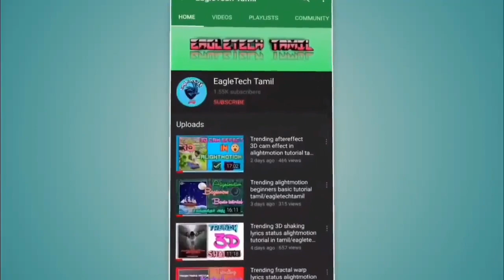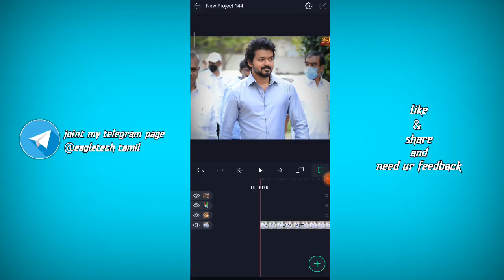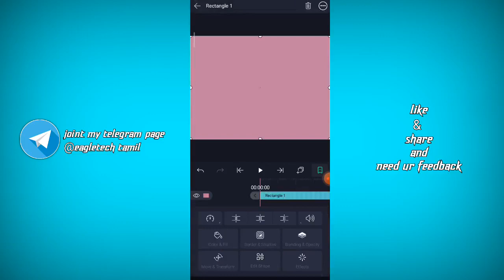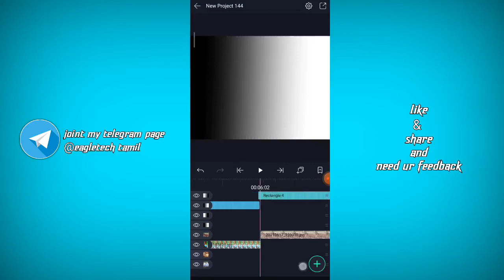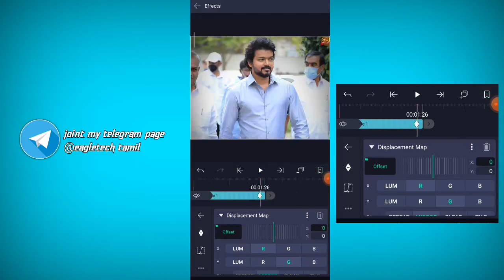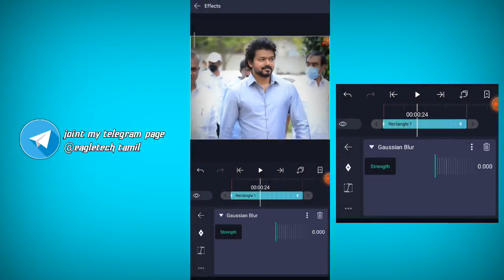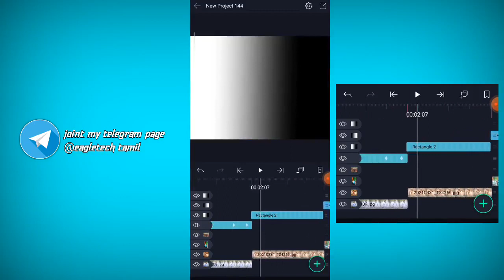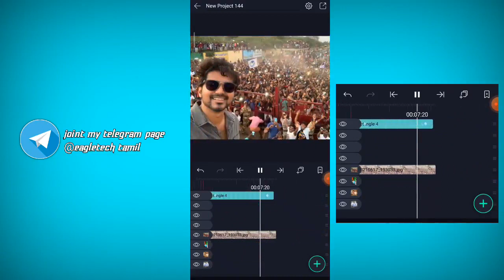smooth stretch transition effect like ae😳🔥|efx transition|alightmotion tutorial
nanba & nanbigaley welcome back ur channel😍

alight motiontransition

how to unlocked node video editor🥵🔥

vector art making tutorial

(rj tech official brw) 😍

telegram page link😍❤(all apps and materials)

😍trending tutorial videos🥳

🥰tnx for watching support eagletechtamil❤